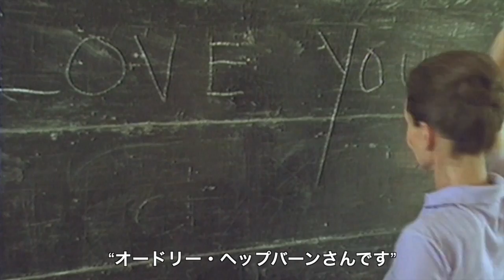オードリー・ヘップバーン 親善大使 ～子どもって、本当に素晴らしい存在 /日本ユニセフ協会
1989年にユニセフ親善大使に就任し、世界の子どもたちの声を代弁し続けたオードリー・ヘップバーン。各地を訪問するオードリー親善大使の映像と音声が含まれた、ユニセフをご支援くださるみなさまへのメッセージ動画です。

■オードリー・ヘップバーンとユニセフの絆について、より詳しくはこちら